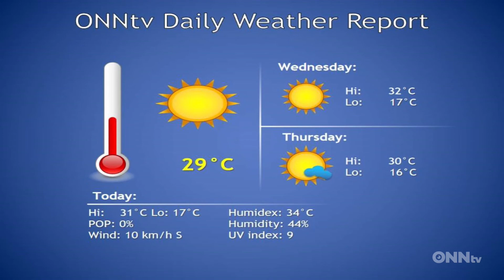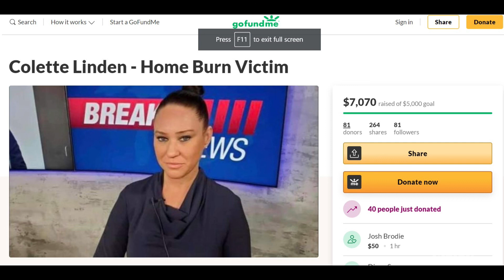Special Report 1PM Edition - June 30